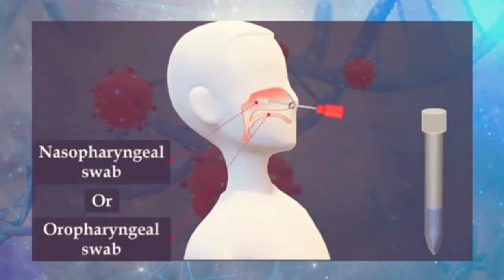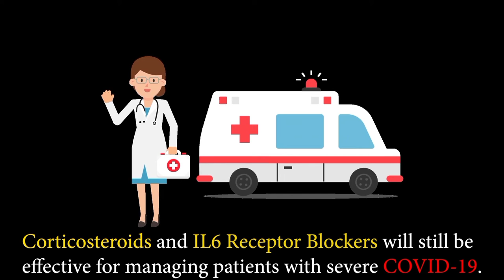Current knowledge about Omicron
1. Transmissibility: It is not yet clear whether Omicron is more transmissible (e.g., more easily spread from person to person) compared to other variants, including Delta.
2. Severity of disease: It is not yet clear whether infection with Omicron causes more severe disease compared to infections with other variants, including Delta.
3. Effectiveness of prior SARS-CoV-2 infection
Preliminary evidence suggests there may be an increased risk of reinfection with Omicron (ie, people who have previously had COVID-19 could become reinfected more easily with Omicron), as compared to other variants of concern, but information is limited.
4. Effectiveness of vaccines: WHO is working with technical partners to understand the potential impact of this variant on existing countermeasures, including vaccines. Vaccines remain critical to reducing severe disease and death, including against the dominant circulating variant, Delta. Current vaccines remain effective against severe disease and death.
5. Effectiveness of current tests: The widely used PCR tests continue to detect infection, including infection with Omicron, as we have seen with other variants as well.
6. Effectiveness of current treatments:   Corticosteroids and IL6 Receptor Blockers will still be effective for managing patients with severe COVID-19.
7. Recommended actions for people
The most effective steps individuals can take to reduce the spread of the COVID-19 virus is to keep a physical distance of at least 1 metre from others; wear a well-fitting mask; open windows to improve ventilation; avoid poorly ventilated or crowded spaces; keep hands clean; cough or sneeze into a bent elbow or tissue; and get vaccinated when it’s their turn.

🙏Requests🙏

I requested to you (My viewers) please subscribe to my channel and if you like video then please press like button.All youtubers are doing hard work in video making and your like, Share, Subscribes are fruits for our hard works.

Hassan awad